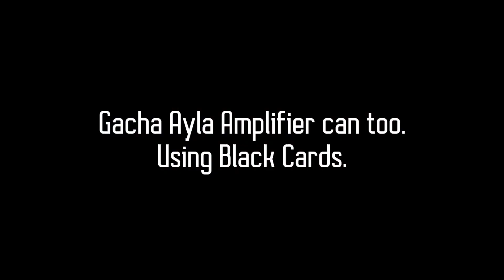PUNISHING GRAY RAVEN - How to get Ayla's Shard (Free S Rank Amplifier)